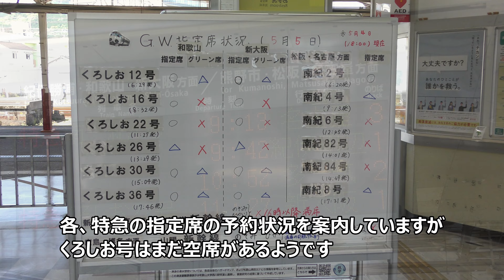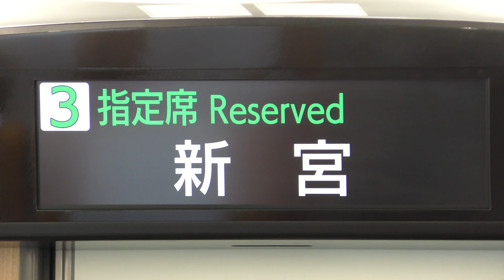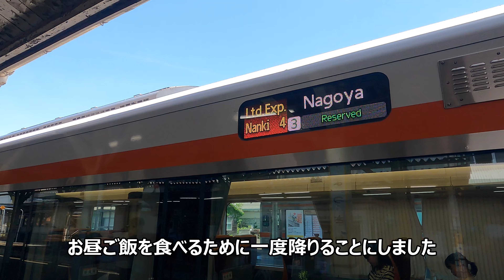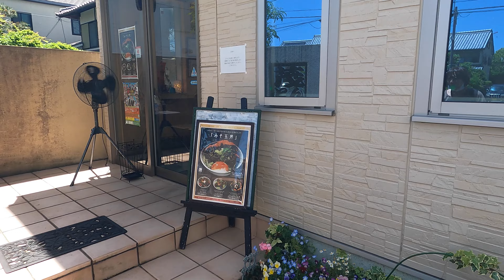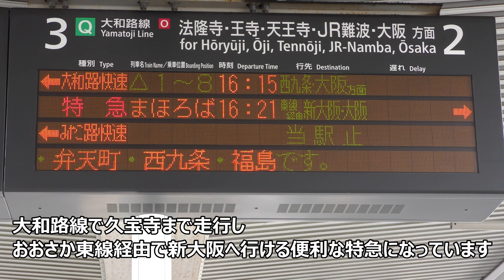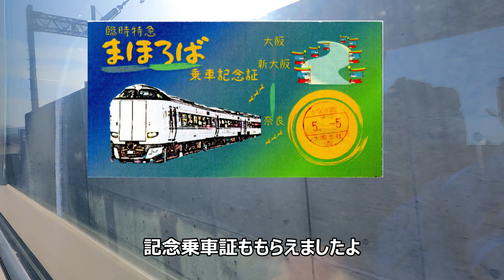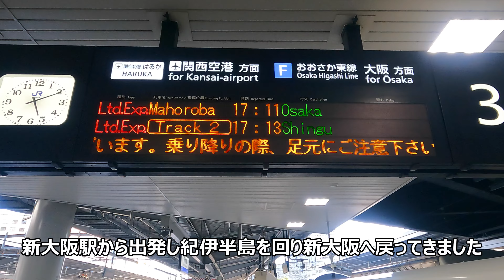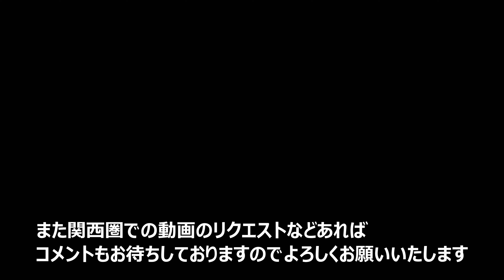【4K】紀伊半島大回りの旅｜特急南紀で三重県周りで大阪へ～20240505-06～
２０２４年５月５日

新大阪駅から紀伊半島を大回りし新大阪へ戻る様子をお送りします。
今回は２日目、南紀号に乗車し松阪、松阪から亀山
亀山から関西本線で京都の加茂。加茂から大和路快速で奈良。
奈良からは特急まほろばに乗車し新大阪へ戻る様子をお送りします